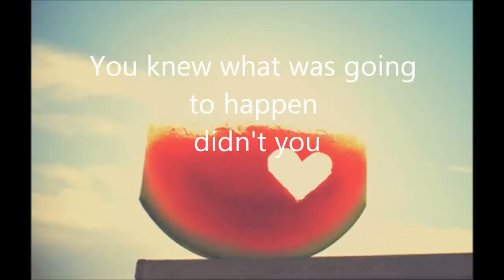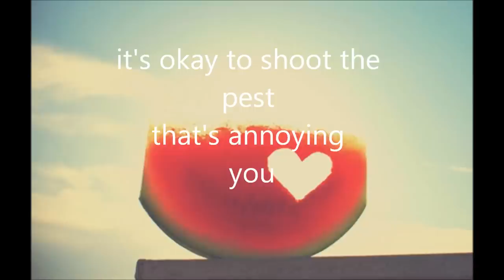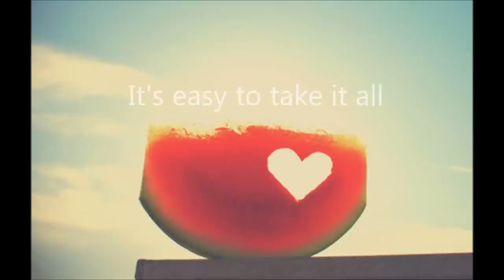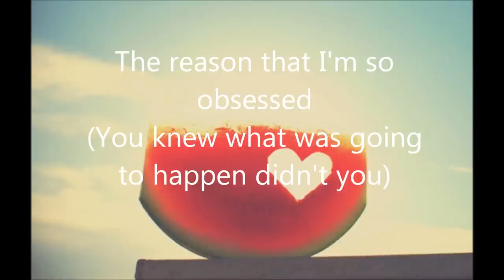Little Green Cars - The John Wayne Lyrics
Irish people, i love you.